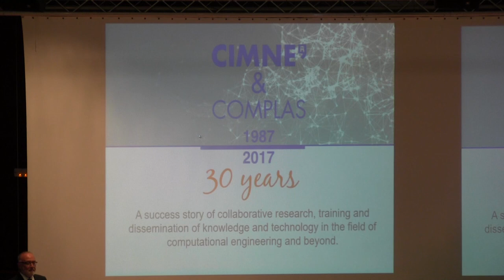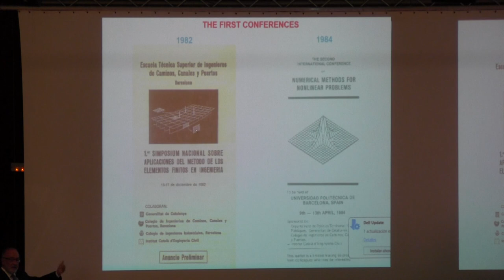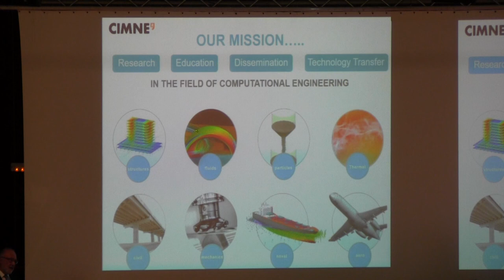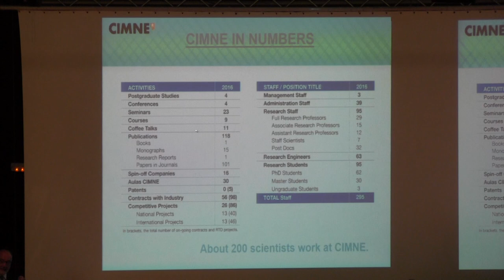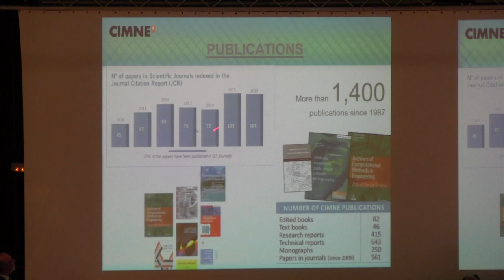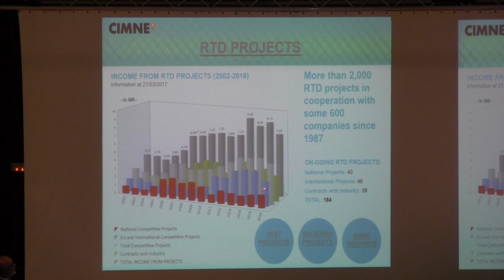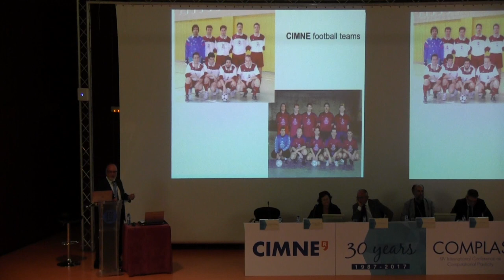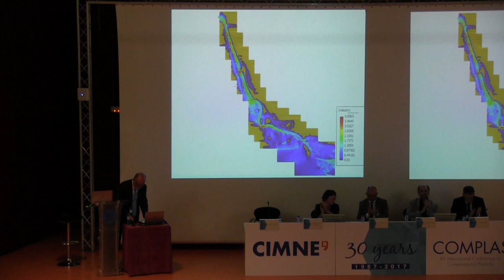E. Oñate, "Cimne & Complas 30 Years - 1087 - 2017"